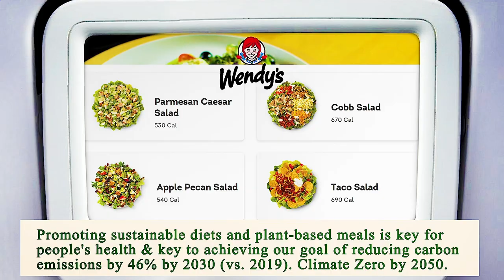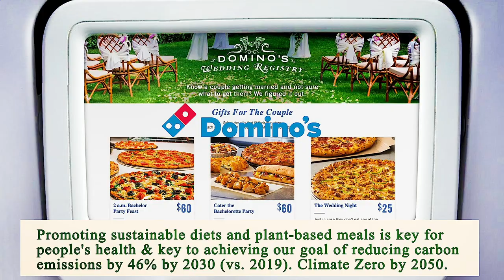Close to Me Restaurants San Diego 92101 CA, San Diego County, California